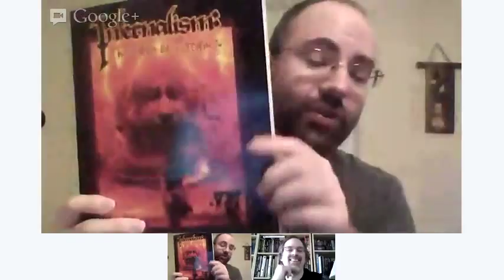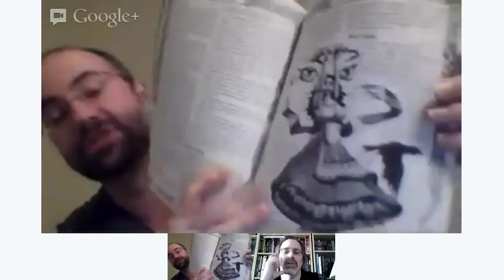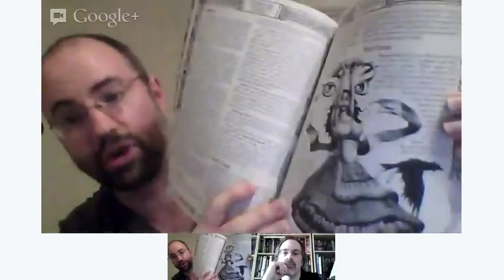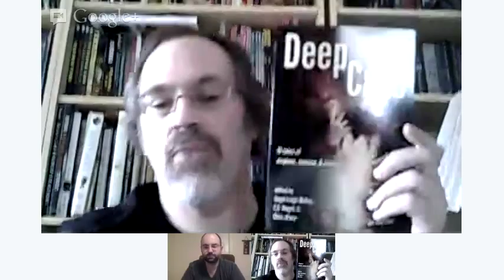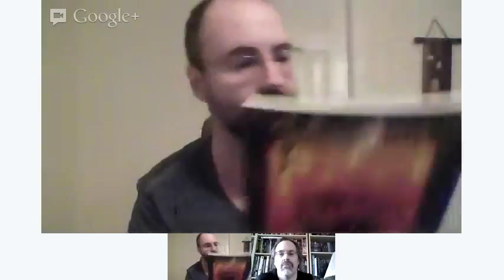Interview with Mage the Ascension Co-Creator Phil Brucato part II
Phil Brucato joins me for an wonderful journey into WoD and Mage the Ascension.  Hear his thoughts on this wonderful game.